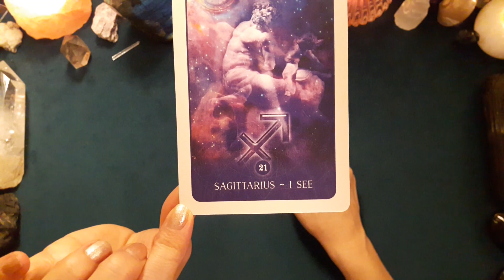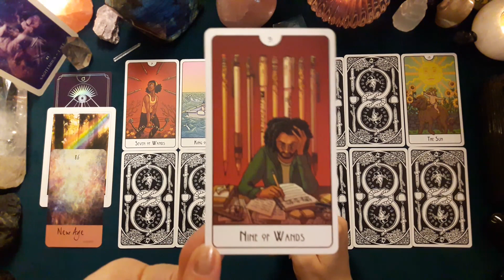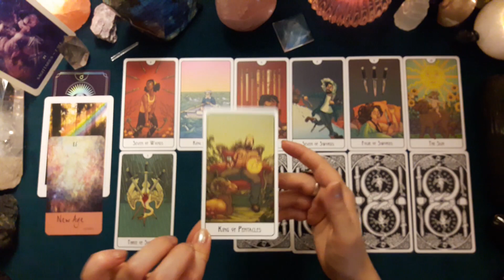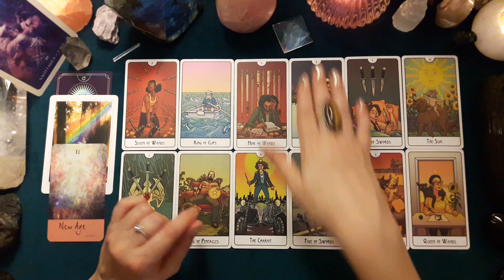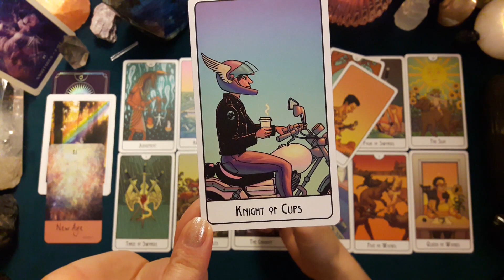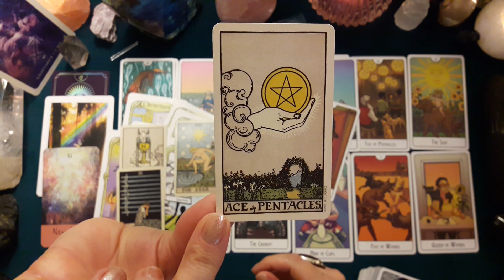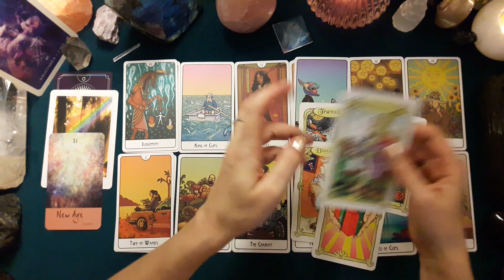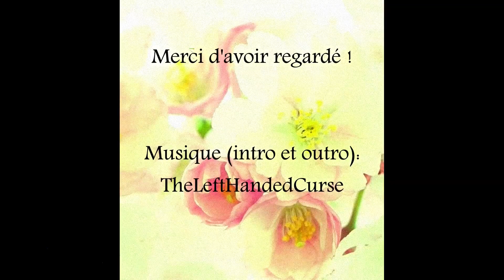♐ SAGITTAIRE ♐ - SEPTEMBRE 2022